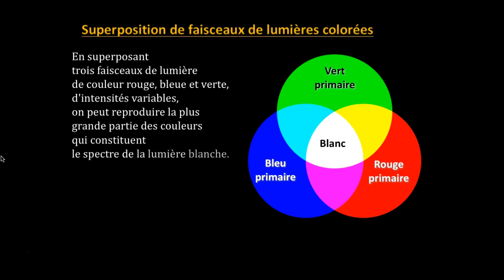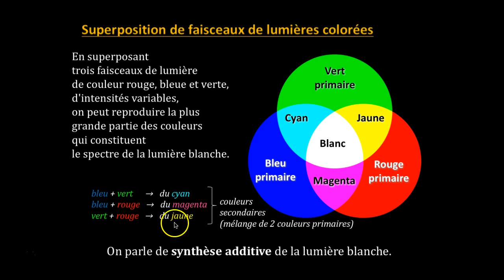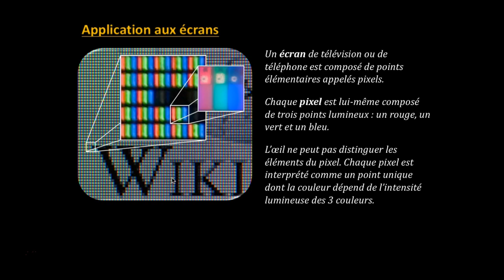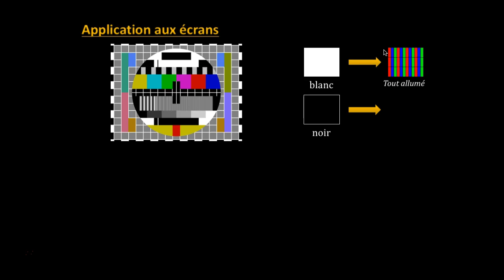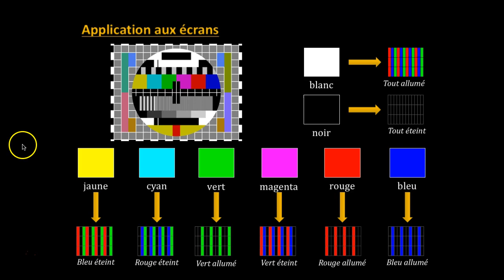Vision et couleurs - synthèse additive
1ère S - 1ère ES/L
Physique-Chimie
Vision et couleurs